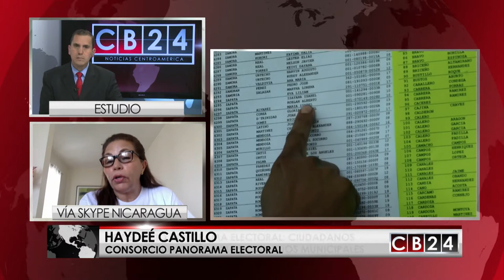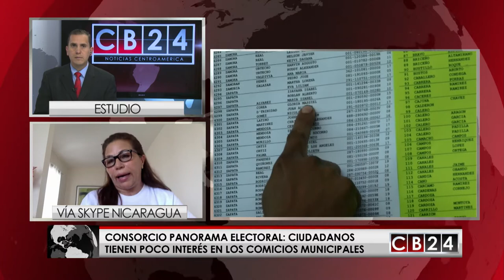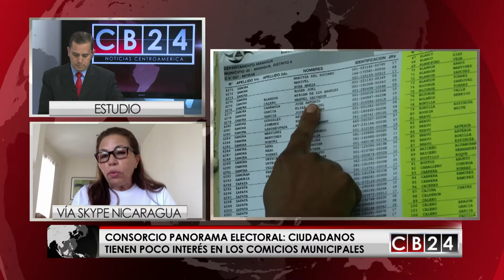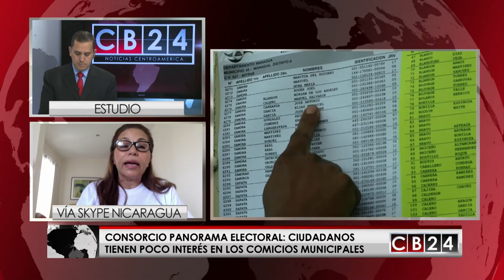Entrevista: Datos revelan que nicaragüenses tienen poco interés en comicios municipales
Entrevista: Según datos de un sondeo del Consorcio Panorama Electoral, los ciudadanos en Nicaragua tienen poco interés en los comicios municipales del próximo 5 noviembre.